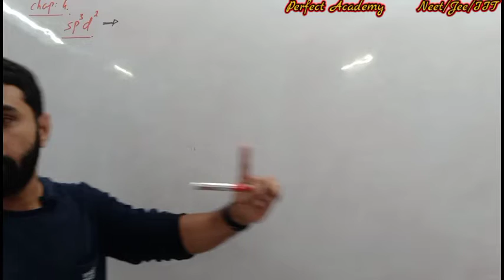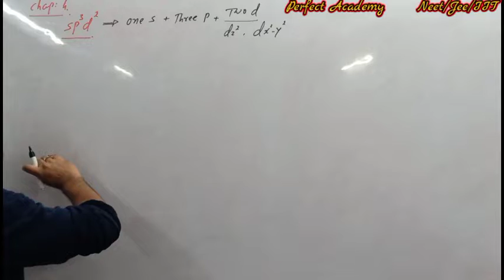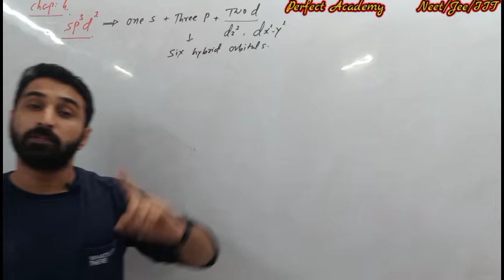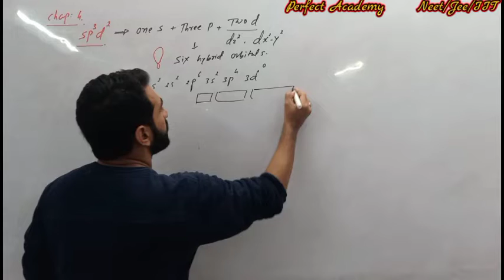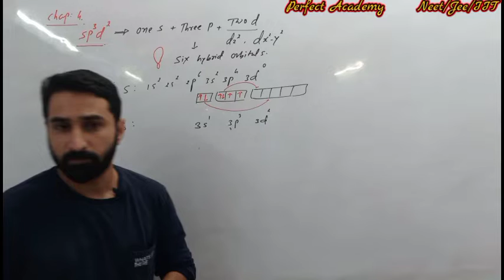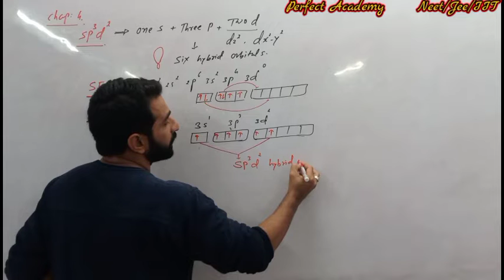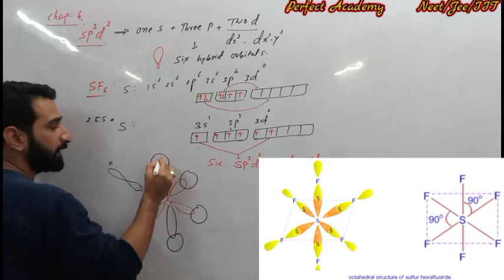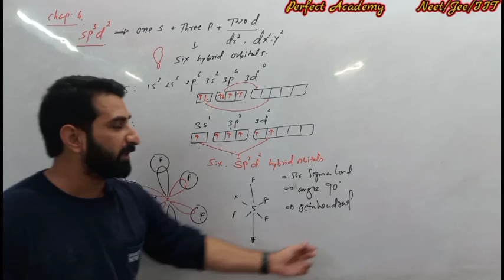sp3d2 hybridization in SF6 (part-7)(L-13) | Std-11 Chemistry | Chap-4 Chemical Bonding|Neet/Jee/Iit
Sp3d2 hybridization in SF6
Std-11 Chemistry, chap-4 Chemical Bonding, for Neet/Jee/Iit/Ncert/Gseb/other state board